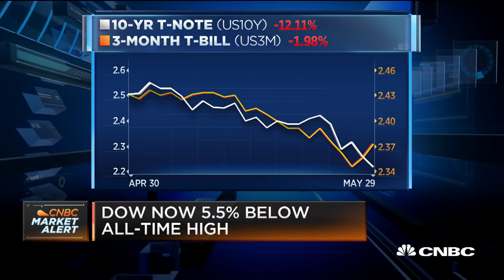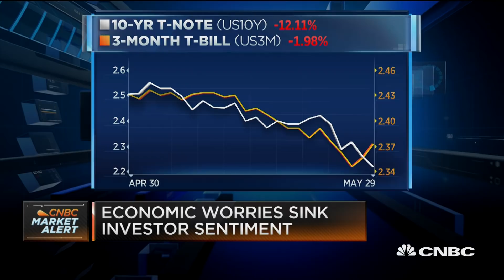Kleintop's Investor Roadmap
Jeffrey Kleintop, Charles Schwab Chief Global Investment Strategist, talks global stimulus, the Fed, consumer sentiment, and more